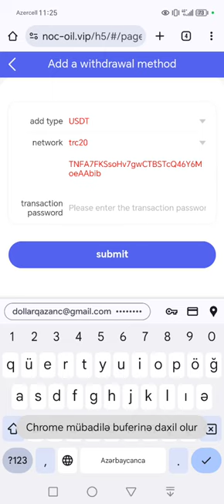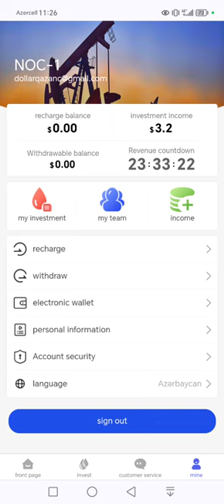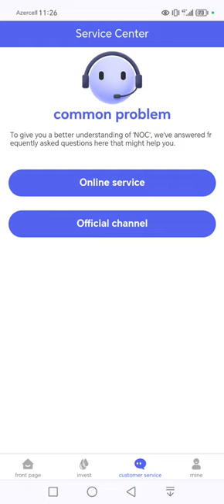Gündəlik 3.20 dollar qazanc.Yeni dollar saytı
Qazancların yenilənmə vaxtı: Salt Lake City vaxtı ilə 0:00
 Fərqli investisiya səviyyələri, fərqli gündəlik gəlirlər

 Doldurma məbləğinə çatan ABC səviyyəli komanda üzvləri əlavə mükafatlar ala bilərlər.
 24 saat ərzində komanda depoziti: 200 USDT, əlavə mükafat: 6 USDT
 24 saat ərzində komanda depoziti: 500 USDT, əlavə mükafat: 16 USDT
 24 saat ərzində komanda depoziti: 1000 USDT, əlavə mükafat: 32USDT
 24 saat ərzində komanda depoziti: 5000 USDT, əlavə mükafat: 152 USDT
 24 saat ərzində komanda depoziti: 10.000 USDT, əlavə mükafat: 402 USDT
 24 saat ərzində komanda depoziti: 50,000 USDT, əlavə mükafat: 2,506 USDT
 24 saat ərzində komanda depoziti: 100.000 USDT, əlavə mükafat: 6.006 USDT

 Qeyd: Uyğunsunuzsa, mükafatınızı tələb etmək üçün 24 saat ərzində müştəri xidməti ilə əlaqə saxlayın.  Müddət bitdikdən sonra o, etibarsız sayılacaq və komandanız 24 saat ərzində onu yenidən hesablamalıdır.
 Komissiya qazanmağın yolu budur:

 Referal linkinizdən istifadə edərək saytımızı təbliğ edin və ya Facebook, Twitter, Instagram, YouTube-da dostlarınıza məlumat verin.  Kimsə qeydiyyatdan keçdikdə və ya depozit qoyanda komissiya 16%-ə qədərdir.

 Yeni istifadəçiləri tövsiyə etmək üçün mükafatları doldurun: 1-ci səviyyə istifadəçiləri üçün 11%, 2-ci səviyyə istifadəçiləri üçün 3%, 3-cü səviyyə istifadəçiləri üçün 2%
pul qazanmaq,